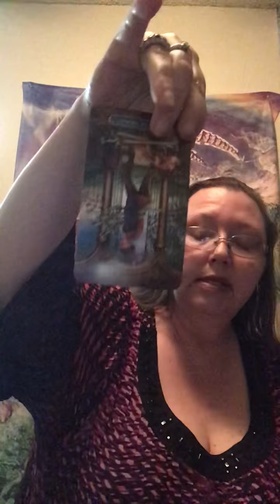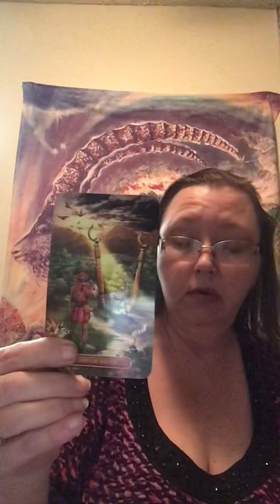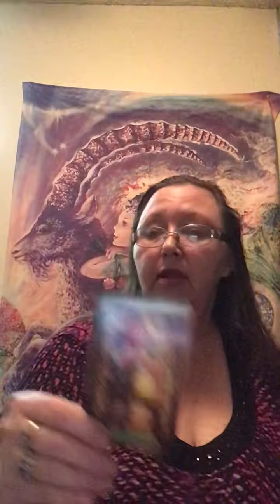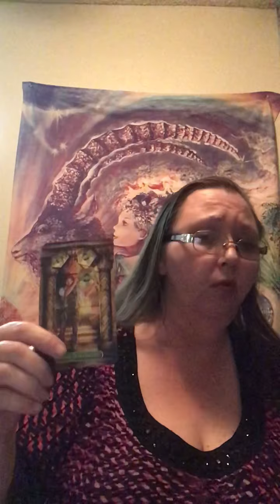Tarot Question: Are They Cheating?